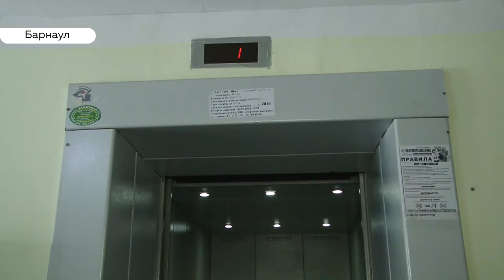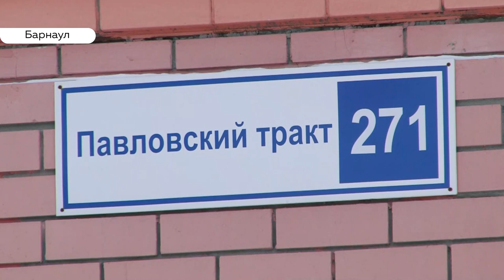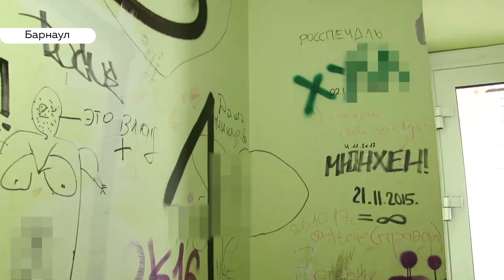Барнаульская УК отказалась обслуживать дом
Снег не чистят, горячую воду отключили. Часто жители пытаются поменять управляющую компанию, а в этой истории от дома отказывается сама УК. Во всяком случае, так утверждают жильцы, которые и за жилье платят,  и снег во дворе сами убирают. Неужели содержать новый дом может быть невыгодно, и какие тайны хранит обычная недавно построенная барнаульская многоэтажка – задались вопросом наши корреспонденты  и отправились в путешествие.